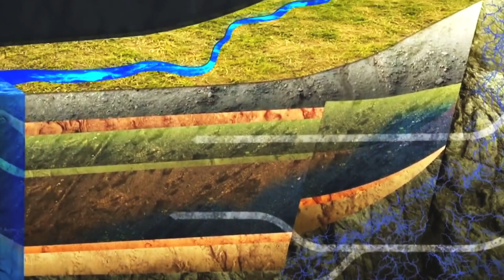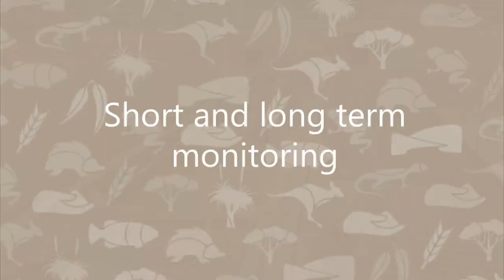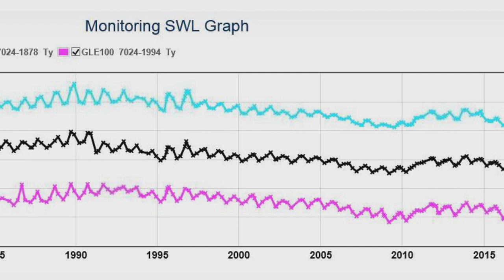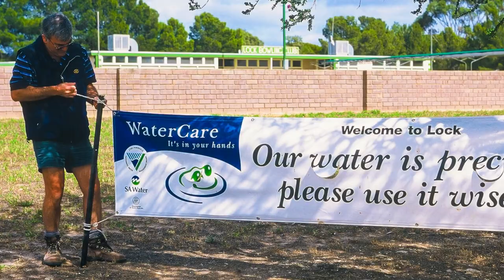Watching Water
Why do we monitor our water resources?  Watch this film to find out.